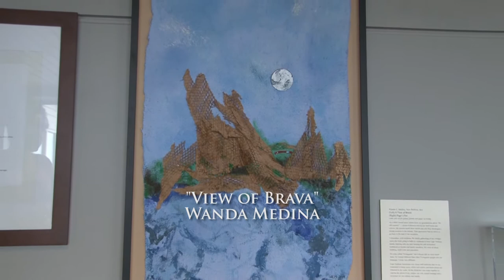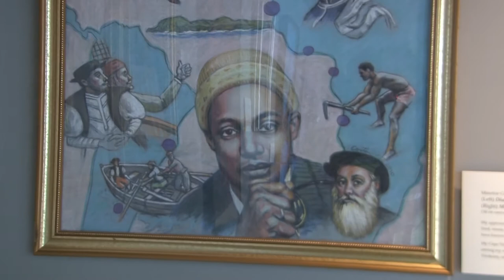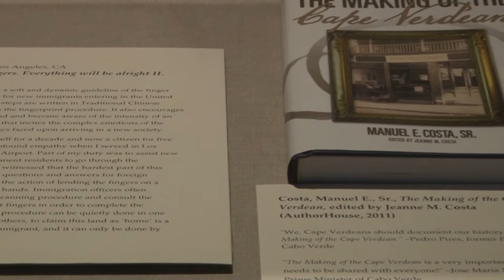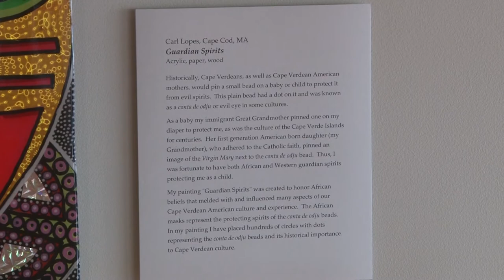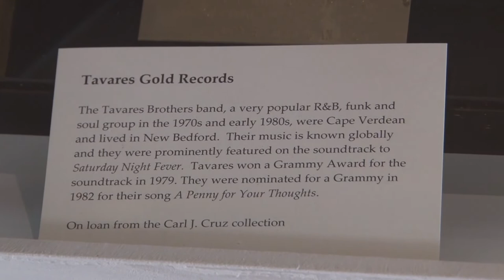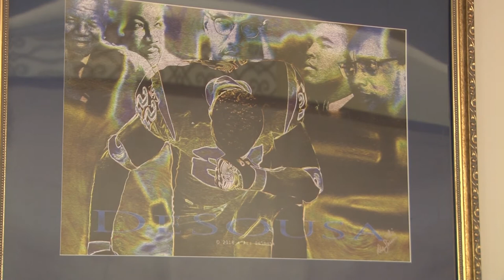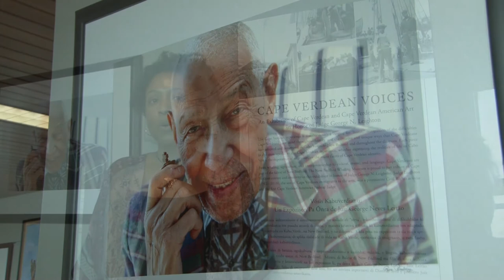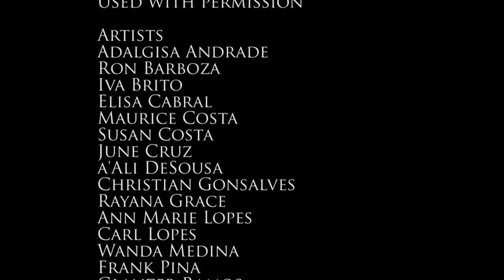Tour of WM Cape Verdean Voices Exhibit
New Bedford Cable Network videographer Ann Marie Lopes takes some time to visit the Cape Verdean Voices Exhibit at the New Bedford Whaling Museum, Fall of 2019.